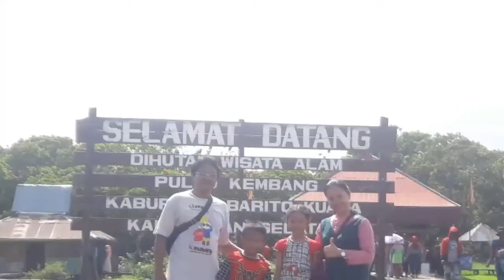Bonsai Sakura Mikro : Stek dengan media air 99% berhasil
Sakura mikro atau Malpighia glabra ini merupakan salah satu jenis tanaman hias berbunga yang banyak ditanam sebagai tanaman Bonsai. Penyebutan sakura sudah sangat kuat di negara kita meskipun sebenarnya tanaman ini bukan dari jenis sakura atau Crepe Myrtle,tapi banyak yang menyebutnya sama.

Tanaman ini merupakan jenis tanaman dari anggota suku Malpighia yang berarti masih satu kerabat dengan Pohon Sianci dan Pohon Mirten. Dilihat dari ketiganya memiliki kesamaan bentuk bunga.

Sakura mikro ini sudah banyak berkembang di Indonesia,kita bisa membeli bibit tanaman ini di toko-toko tanaman hias. Memiliki ciri khas berdaun kecil,berbatang lentur dan berbunga. Sangat bagus untuk dijadikan sebagai bonsai berukuran kecil (mame). Berikut ini adalah beberapa contoh gambar bonsai yang dibuat dari tanaman sakura mikro yang mungkin bisa untuk menginspirasi sobat bonsai dalam membuat bonsai khususnya dari material tanaman ini.